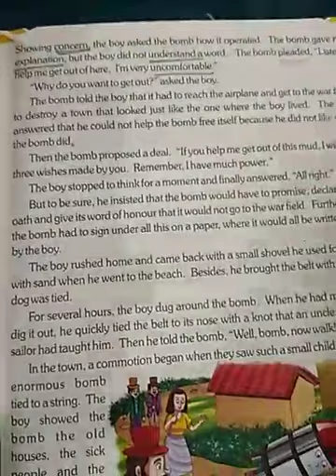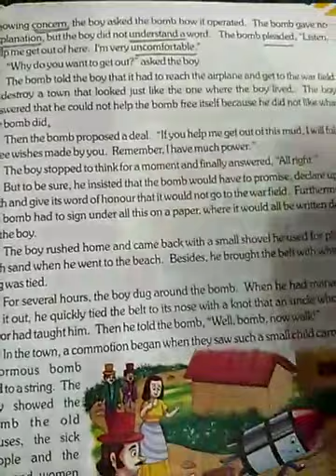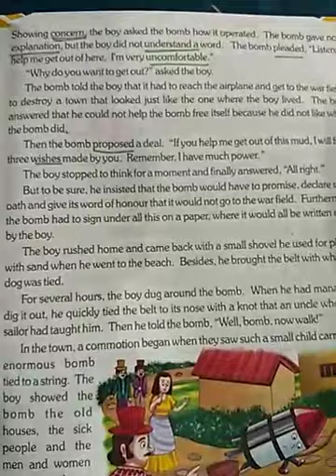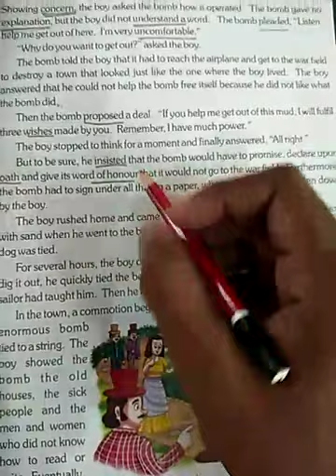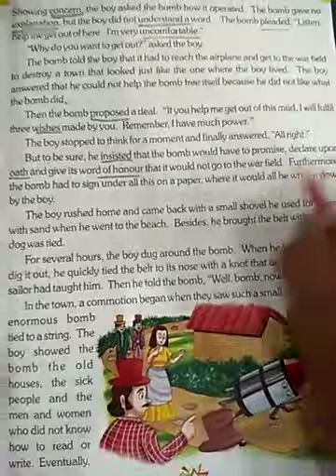Class 6 English literature lesson 3 part 2